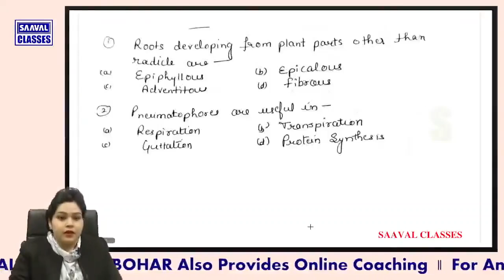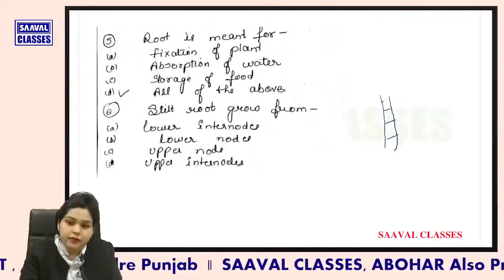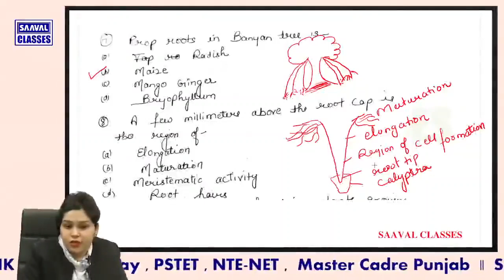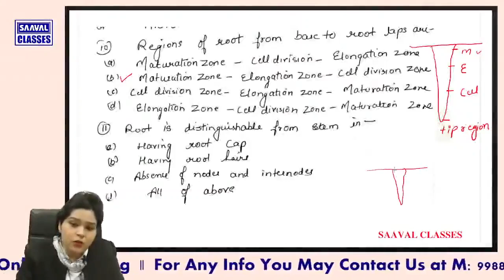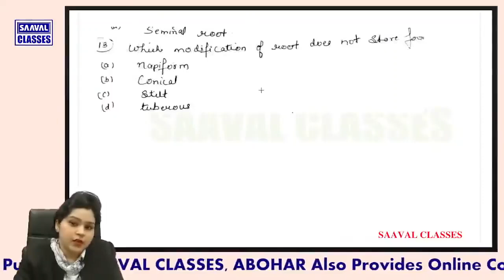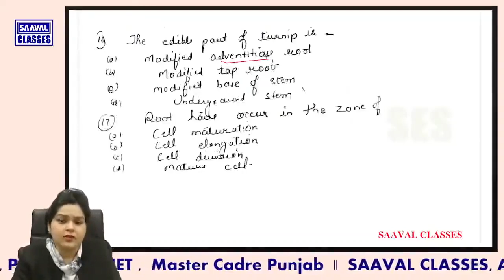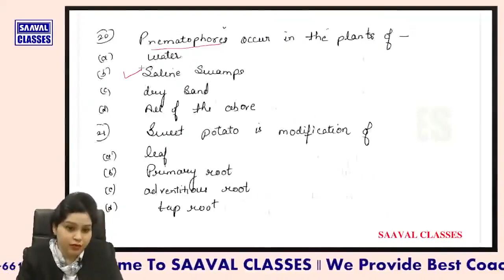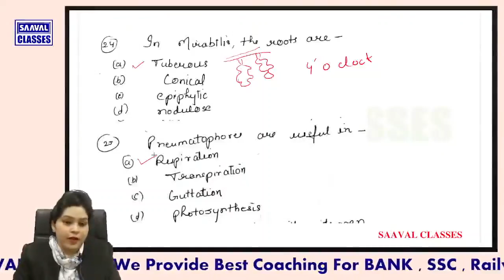Lec 1 Botany Master Cadre Science January 22